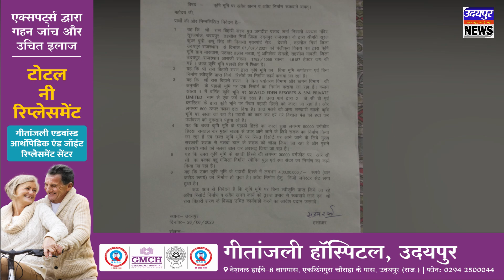क्या अब रास बिहारी करेंगे रिसोर्ट में रास ? माया की शरण में निम्बार्क सम्प्रदाय को किया कलंकित !